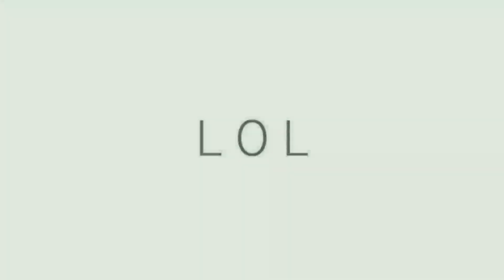VLOG АКТРИСЫ XXX▶ Паша Техник не еб....л меня в рот,тех кого он.....▶Backstage▶LOLA TAYLOR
Как мы снимали клип Паши Техника )))